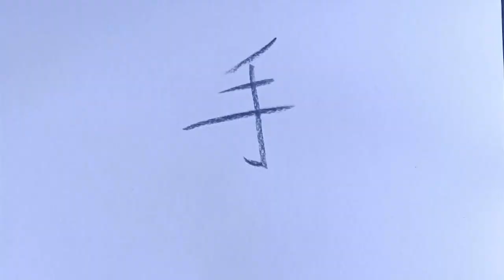ANIMATION REEL 2022 || Scriblotixsketchex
graduated from one institute learning some animation and now in a university to further broaden my study on animation :D

some animations won't be found on my channel because they are final year project and assignments for the institute and university, all u need to know is i finished my own animated series in 2022, and making animation memes again

but i only made those two just because they caught my eye enough .w.